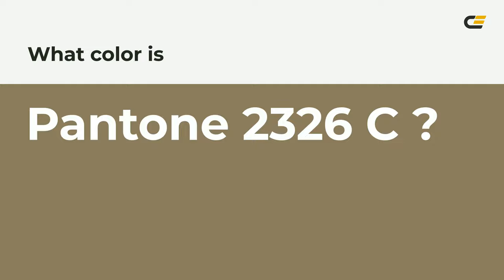color 8b7c5e hex color - Yellow color - Cool color 8b7c5e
What color is ? 8b7c5e hex color - Yellow color - Cool color 8b7c5e

Hex 8b7c5e Color Code is also known as color.

Hex 8b7c5e Color code in RGB color code model is created after adding 54.51% red color, 48.63% green color and 36.86% blue color.
Hex 8b7c5e Color code in CMYK color (process color) code model is generated after subtraction of 0% cyan, 10% magenta, 32% yellow and 45% black.